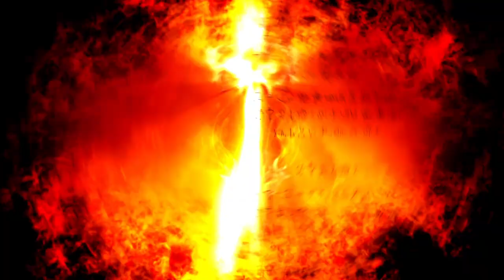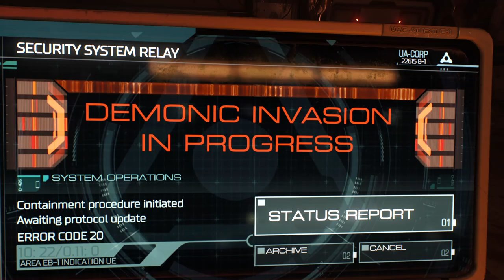DOOM (2016): The UAC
Game: DOOM (2016).
Level: The UAC (Rip & Tear).
Difficulty: Hurt Me Plenty.

Chapters:
00:00 - Menu & Difficulty Selection.
00:09 - Loading Screen.
00:36 - Gameplay.
25:17 - Conclusion.